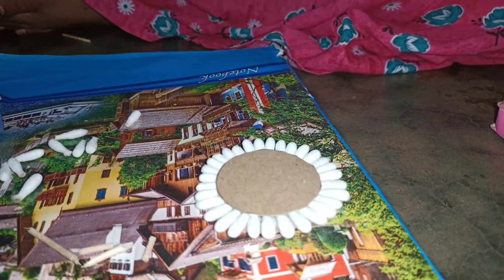রাখি পূর্ণিমার উপলক্ষে প্রথমবার রাখি বানালাম | Raksha Bandhan